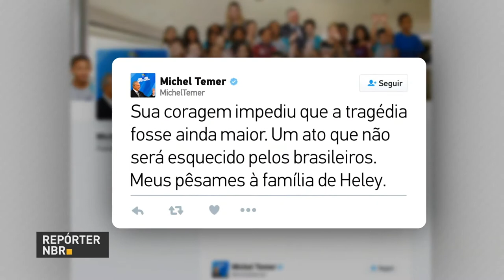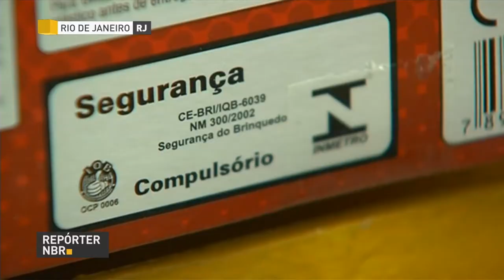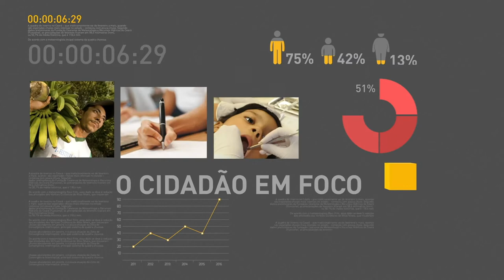BOLETIM REPÓRTER NBR 15h - 9 de outubro de 2017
REPÓRTER NBR 15h - 09.10.17: Confira a agenda do presidente Michel Temer. Veja ainda: rede de atendimento do Ministério do Trabalho e conveniados emitiram mais de 3,4 milhões de carteiras de trabalho até agosto deste ano. E ainda: governo informa sobre depredações e roubo de uma bomba no canteiro das obras de construção de trecho do Eixo Norte do Projeto de Integração do Rio São Francisco.